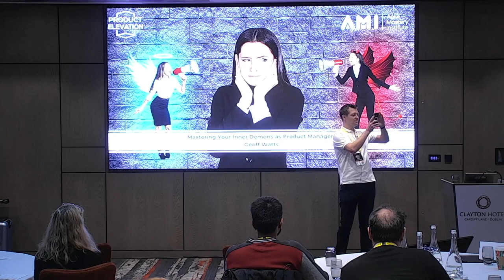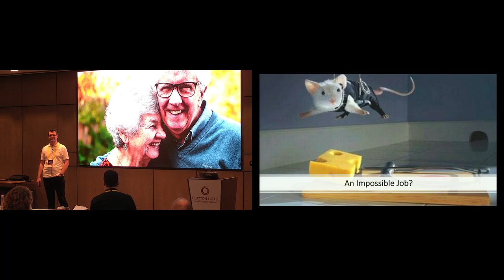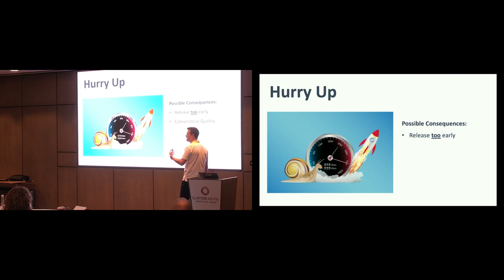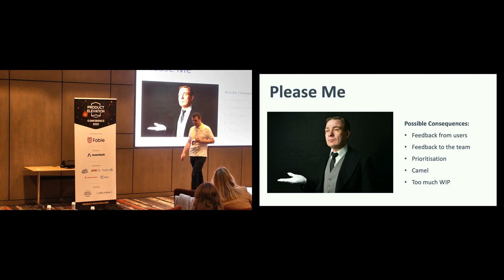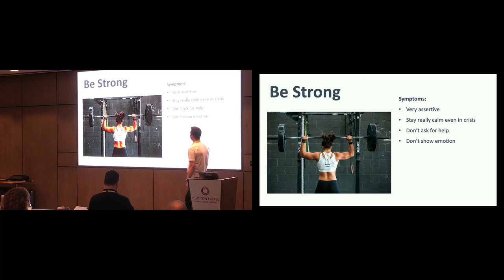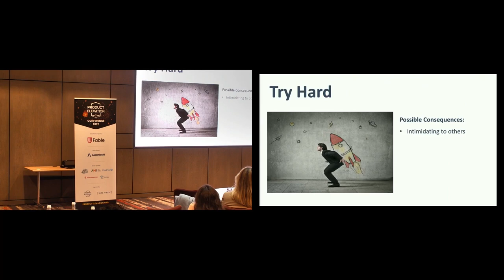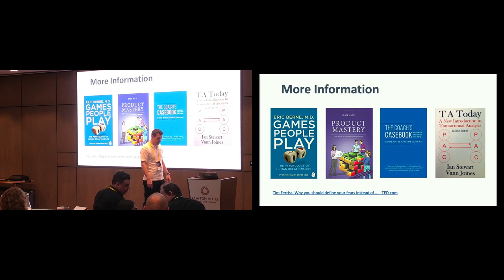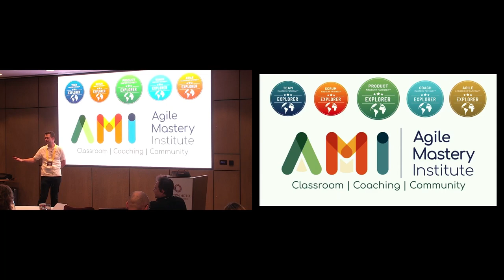Mastering Your Inner Demons as Product Managers Geoff Watts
Geoff's opening keynote at Product Elevation 2022 in Dublin, Ireland focusing on what drives us as humans and how those drivers can be both a factor behind our success and an inhibitor to greater success as Product Managers